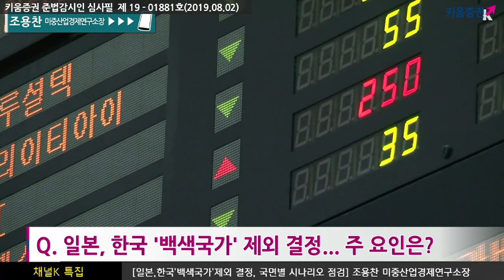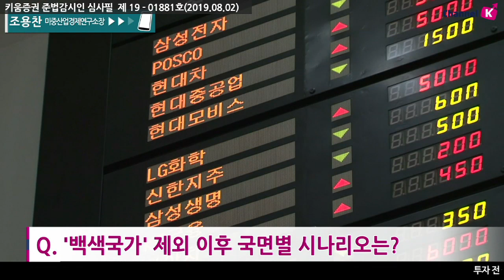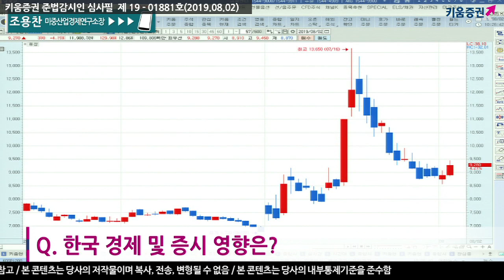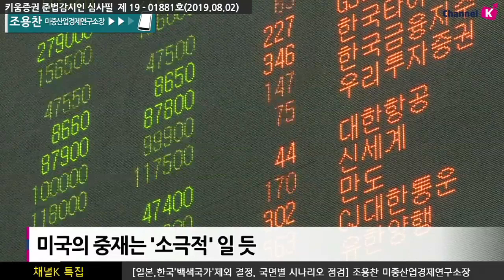[주식투자] 긴급특집 / 일본, 한국 '백색국가' 제외 결정...국면별 시나리오 점검​ (with. 조용찬 미중산업경제연구소장 ​19.08.02)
일본 정부의 한국 백색국가 제외 결정…28일부터 시행
한국 경제 및 증시 영향은?​
반도체 및 전자 업계는 생산차질 최소화 하기 위해 '컨틴전시플랜' 가동
삼성전자 ·LG,SK하이닉스, 수출 규제 품목 재고 적극 확보 및
거래업체 다변화 공정투입 최소화.
강병욱 키움증권 채널K 앵커, 조용찬 미중산업경제연구소장​​
「구독」과 「좋아요」 눌러주세요~